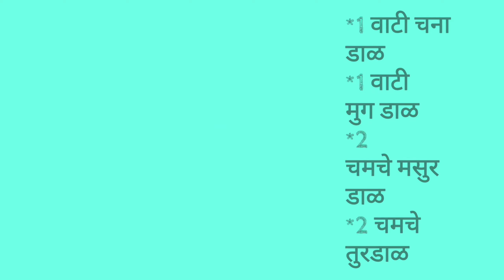स्वादिष्ट मिश्र डाळीचे आप्पे रेसिपी 😋